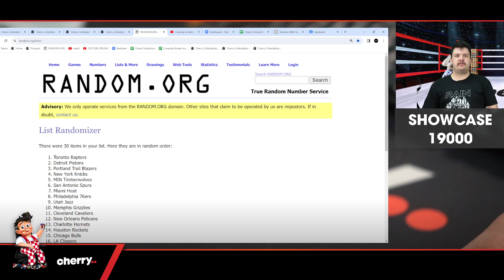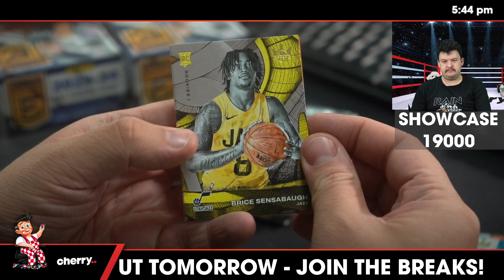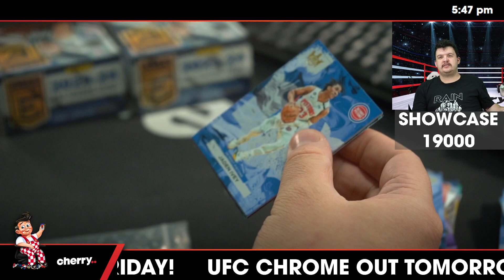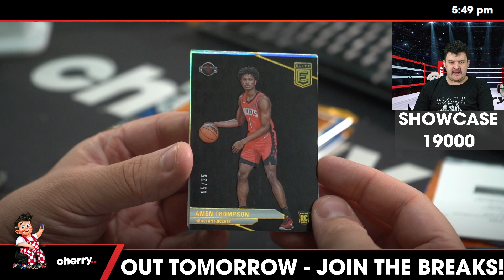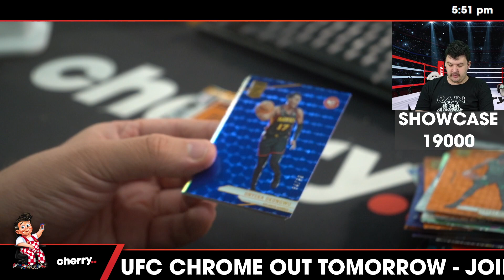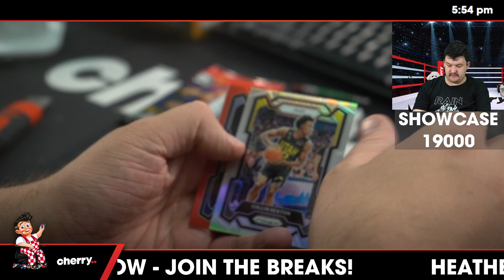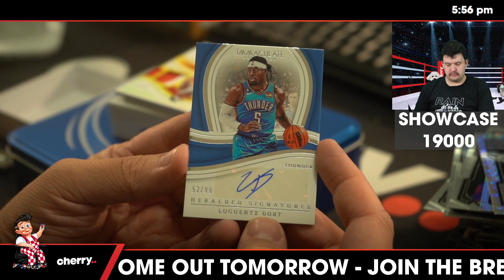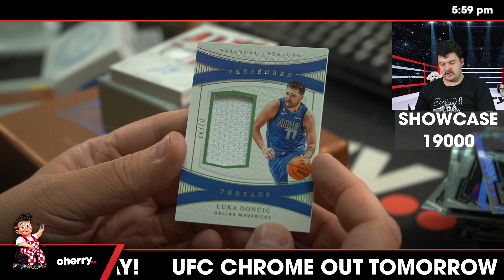The NBA Showcase - Premium 8-Box Break #19000- Random Team - Mar 20 (5pm)